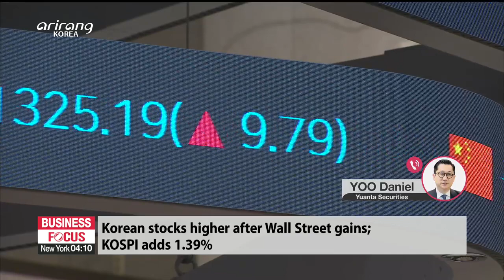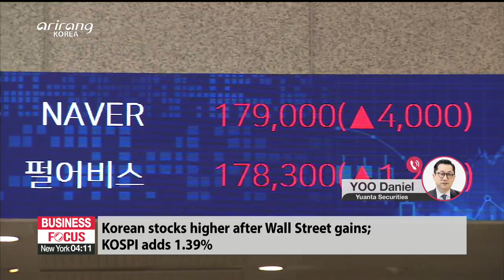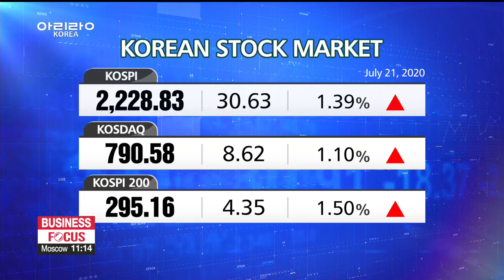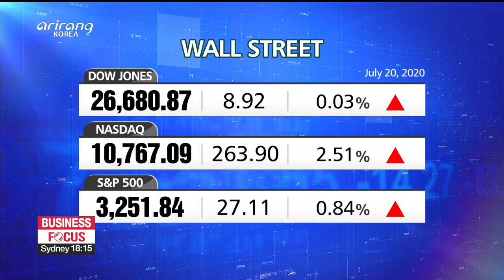ARIRANG NEWS [FULL]: S. Korea launches its first military communications satellite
▪ S. Korea launches its first military communications satellite

▪ Defense chiefs of S. Korea, U.S. discuss OPCON transfer, defense costs

▪ S. Korea's main opposition party vows to achieve 'equality, market system, peace'

▪ S. Korean government designates August 17th as temporary holiday for this year

▪ S. Korea launches post-COVID-19 trade strategy centered on global partnership

▪ Samsung, Hyundai Motor heirs discuss cooperation over electric, driverless cars

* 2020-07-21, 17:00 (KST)